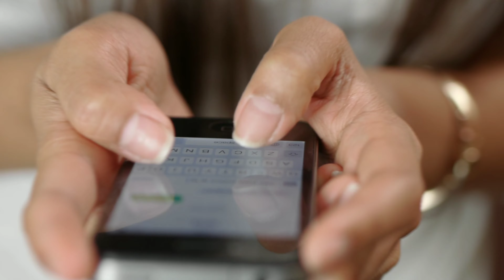टीवी इंडस्ट्री की इन 8 अभिनेत्रियों के इंडिया में ही नहीं पाकिस्तान में भी है चाहने वाले Top 8 tv...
These_ 8_ actresses_ of_ TV_ industry_ have_ fans_ not_ only_ in_ India_ but_ also_ in_ Pakistan

Tital. These 8 TV actresses are getting famous in the world, they have their fans in Pakistan too. . . . . . . . . . . . . . . . . . . . . . . .

 irshad sir

Friends, there is no dearth of Gorgeous and Talented actresses in our TV industry, in which some are winning the hearts of the audience with their beautiful acting and some with their beauty. People have become so angry that.., today the number of fans of those actresses has increased so much that people from Pakistan also like them very much.. Yes, many actresses of TV industry have cast their magic on the audience. But it has been run in such a way that today the people of Pakistan also remain enamored of them.

 So who are the actresses who have made Pakistani people crazy with their killer style.., let's know quickly through this video, but before that you do not forget to like the video for this beautiful actress.

 No. 8 Nia Sharma

 First of all in this list let's talk about actress Nia Sharma.., whom you all must have seen playing the character of Manvi in ​​the serial *Ek Thousand Mein Meri Behna Hai*, where she portrayed this character so beautifully.  It was introduced that the people of India as well as the people of Pakistan had become crazy about them.., so today they like to watch each and every serial of theirs.

 Number 7 Divyanka Tripathi

 Actress Divyanka Tripathi has worked in serial *Yeh Hai Mohabbatein* since then, she is liked by Pakistani people more than Indians, who are so heartbroken over her beauty that .., other people of *Mohabbatein*  Want to see in season.

 No.6 Crystal D'Souza

 Yes, one of the actresses who have made their place in the hearts of Pakistanis includes Krystle D'Souza..., who has presented the lead role in serials like *Brahmarakshas and Ek Thousand Mein Meri Behna Hai* so beautifully that ..  Today, the people of Pakistan are so fond of their performance that they eagerly wait for the serials.

 No. 5 Anita Hassanandani

 Actress Anita Hassanandani, who won everyone's heart by playing the role of Shagun in Yeh Hai Mohabbatein serial, has become so popular today through this character that today she is given a lot of love abroad besides the people of Pakistan.

 No. 4 Jennifer Winget

 Today, Jennifer Winget's amazing acting and unmatched adoration, who has made a different identity in the TV industry as Psycho Maya, has wreaked havoc on the people of Pakistan that today Pakistanis sacrifice their lives on them and consider them their favorite actresses.  Huh.

 No. 3 Drishti Dhami

 One of the actresses who have made the people of Pakistan crazy about her is also included in the name of actress Drishti Dhami.., who had thrown lightning on the people of India till today with her charming style, but now the number of her fans is also increasing in foreign countries.  .

 No. 2 Hina Khan

 Yes, one of the actresses who have made their place in the hearts of Pakistanis includes Krystle D'Souza.., who has presented the lead role in serials like *Yeh Rishta Kya Kehlata Hai and Kasautii Zindagii Kay 2* so beautifully that.  Today, the people of Pakistan are so fond of their performance that they eagerly wait for each of their serials.

 No. 1 Krutika Sengar

 Ever since actress Kritika Sengar has worked in *Kasam Tere Pyaar Ki* serial, she is liked more by Pakistani people than Indians.., who are so heartbroken over her beauty that they all love her *Kasam Tere Pyaar Ki  Want to see the second season of Ki*.

 So friends, which of these actresses do you like best...?  You must tell us their name by commenting in the comment box and also.., do not forget to subscribe to our channel to know about such spicy news related to TV world.